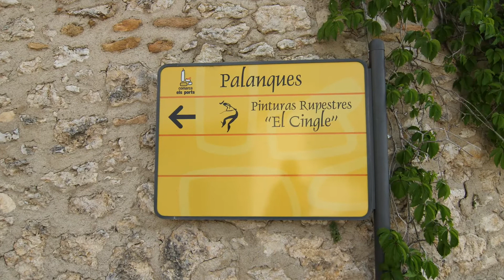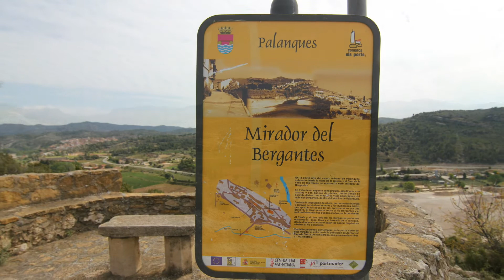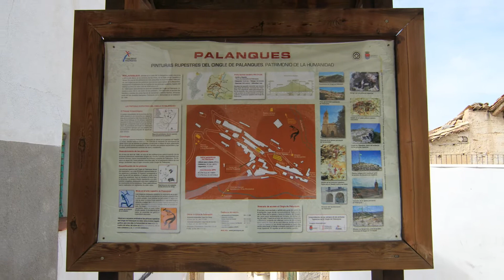Palanques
Palanques muy cerca de Zorita del Maestrazgo (en valenciano, Sorita) es un pequeño municipio de la Comunidad Valenciana, España. Perteneciente a la provincia de Castellón, en la comarca de Los Puertos de Morella. Cuenta con 146 habitantes (INE 2009).